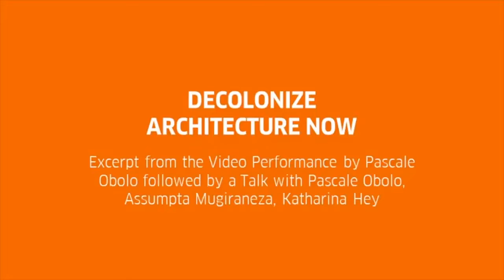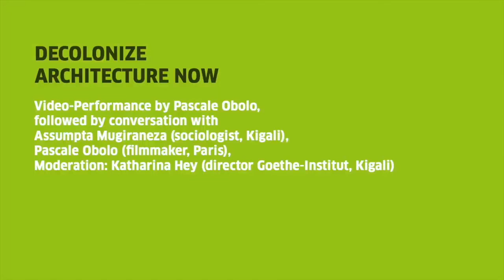Decolonize Architecture Now (EN) / with Pascale Obolo, Assumpta Mugiraneza, Katharina Hey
Excerpt from the Video Performance by Pascale Obolo followed by a Talk with Pascale Obolo, Assumpta Mugiraneza, Katharina Hey
Discussion starts at 4:07 min

Original recording: French
Audio track: English
Simultaneous interpreter: Catherine Gay

The digital Latitude festival (4-6 June 2020) presented a programme of artistic contributions and debates, exploring the question of how colonial structures impact the present and how we can overcome them.